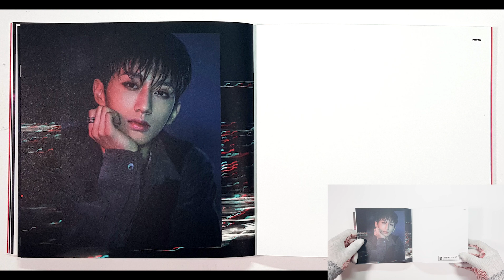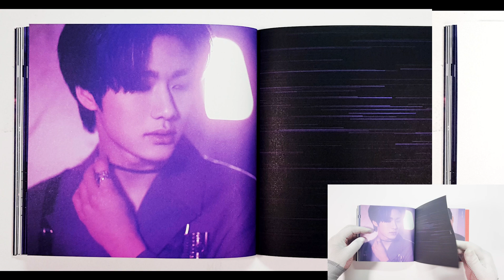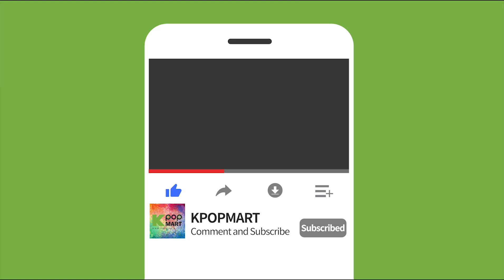[KPOPMART Unboxing & Giveaway ] DKB "Youth" 다크비 언박싱